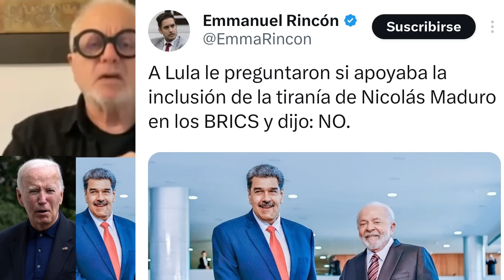EMPEZÓ LA TRANSICIÓN! NICOLAS MADURO RECIBE GRANDES PRESIONES QUE ASUSTAN AL DICTADOR